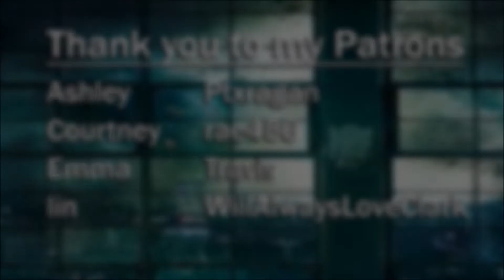Arrow S01E16: Dead to Rights | Reaction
Oliver, Diggle and Felicity try to figure out who the target is.  Malcolm ask Tommy to come to a benefit honoring him.

This show airs on The CW and is distributed by Warner Bros. Television Distribution
Produced by Berlanti Productions, DC Entertainment and Warner Bros. Television
Created by Greg Berlanti, Marc Guggenheim, and Andrew Kreisberg
infringing.